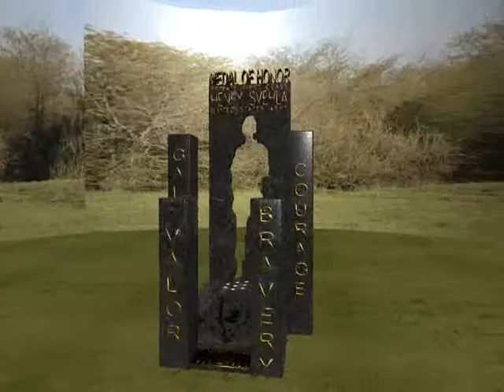Proposed Medal of Honor Memorial for Henry Svehla Belleville NJ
This is a proposed design, I created alongside, Robert Cozzarelli. The animation was done really quickly, but I think its a great design.